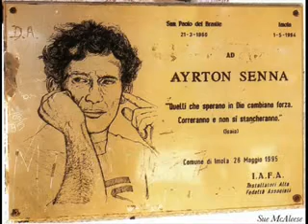Ayrton Senna Forever.wmv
A quoi cela sert une descriptio, puisque Bernie et CA F.OM vont vous obliger à la suprimer, c'est vrais que c'est un pauvre malheureux, c'est que les belle femmes coute très cher !!!